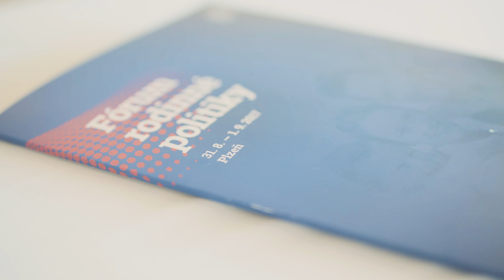Marie Oujezdská – Fórum rodinné politiky Plzeň 2017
Marie Oujezdská, ředitelka Národního centra pro rodinu

Moderují studenti Vysoké školy mezinárodních a veřejných vztahů Praha
Fórum rodinné politiky

První ročník akce Ministerstva práce a sociálních věcí, jejímž cílem je podpořit veřejnou debatu o směřování rodinné politiky v Česku.

Během dvou dnů se ve více jak dvaceti paralelních workshopech vystřídá téměř 120 předních českých i zahraničních odborníků a politiků. Přijďte s nimi diskutovat o tom, jak stát podporuje rodiny dnes a jak by jim mohl pomáhat v budoucnu!